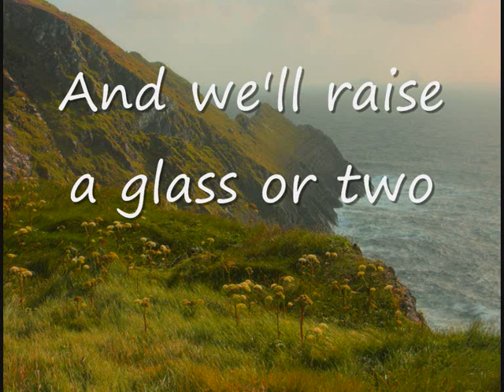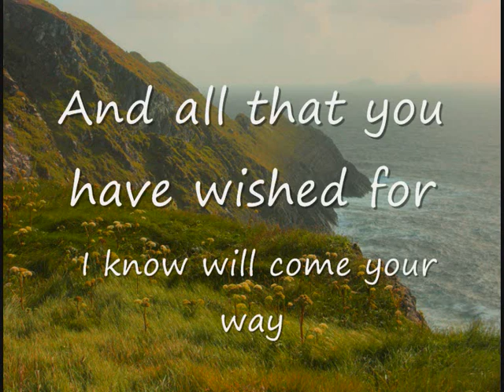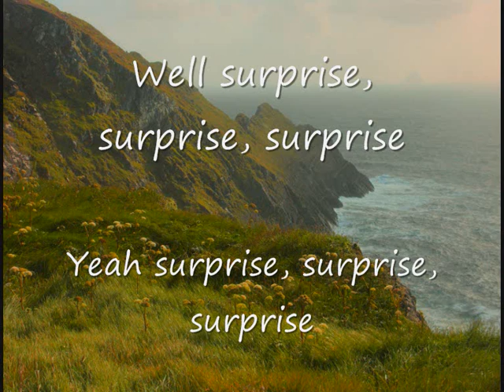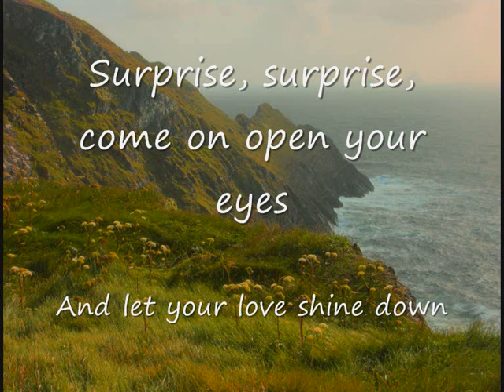surprise b day song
To celebreate your day, read  and sing out loud... along with Bruce!
in case U R wondering: Background image is a shot taken from the coast of Kerry co. Ireland.
Following the cliff line towards the horizon, blurry in the distance, Skellig Islands, Ireland´s World Heritage site.